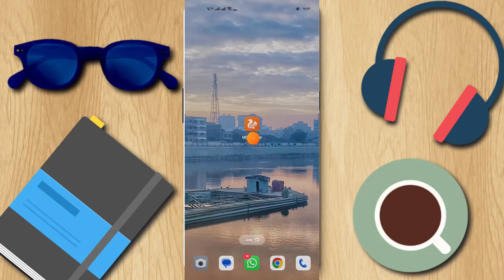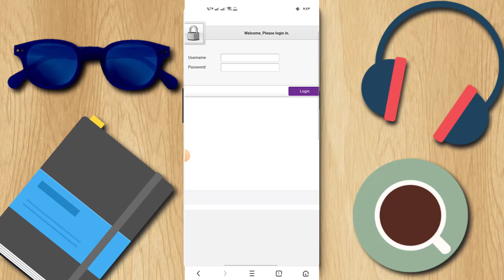طريقة حل مشكلة الدخول علي صفحة الراوتر 192.168.1.1 من الموبايل - حل مشكلة فتح صفحة الراوتر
صفحة الراوتر لا تفتح حل مشكلة عدم فتح صفحة الراوتر we حل مشكلة عدم فتح صفحة الراوتر we على متصفح جوجل كروم على الكمبيوتر او الموبايل وهذا يعتبر الحل النهائى لمشكلة صفحة اعدادات الراوتر لا تفتح على الموبايل وهذا بسبب بعض التحديثات الامنية للمتصفحات تمنع من دخول بعض اجهزة الراوتر القديمة على المتصفح ويرجع هذا الامر لحماية شهادة SSL . حل مشكلة دخول صفحة الراوتر حتي لو الراوتر قديم | الحل النهائي دخول صفحة الراوتر حتي لو الراوتر قديم
في الفديو سنقوم بحل مشكلة تواجه أغلب الناس وهي ان صفحة الراوتر لا تفتح وسنواجه مشكلة في دخول صفحة الراوتر حتي لو الراوتر قديم , المشكلة دي انا دورت كتير علي حلها والحمد لله وصلت للحل النهائي!
حل مشكلة الدخول على صفحة الراوتر من الموبايل | صفحة اعدادات الراوتر لا تفتح |عدم فتح صفحة الراوتر WE كيف ادخل الي صفحة الراوتر 2024
فتحة صفحة الراوتر من الموبايل راوتر وي
طريقة فتح صفحة الراوتر من الموبايل راوتر WE
كيفية فتح صفحة الراوتر فودافون من الموبايل 2024
صفحة الراوترلا تفتح | كيف الدخول الي الراوتر | طريقة الدخول الي صفحة اعدادات الراوتر الجديد من we
ضبط اعدادات راوتر وى الجديد | ZTE ZXHN H188A V6
حل مشكلة دخول صفحة الراوتر حتي لو الراوتر قديم | الحل النهائي
كيفية معرفة جودة خط الانترنت من صفحة قرايات الراوتر | ما هو interleave depth
حل مشكلة فتح صفحة الراوتر | صفحة الراوتر لا تفتح 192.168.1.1 | حل مشكلة عدم فتح صفحة الراوتر we صفحة الراوتر لا تفتح,
صفحة الراوتر لا تفتح على جوجل كروم,
صفحة اعدادات الراوتر لا تفتح,
لماذا لا تفتح صفحة اعدادات الراوتر,
صفحة اعدادات الراوتر te data لا تفتح,
اتصالك ليس امن - صفحة اعدادات الراوتر لا تفتح, حل مشكلة صفحة الراوتر لا تفتح,
صفحة الراوتر مش بتفتح من الموبايل, صفحة الراوتر مش بتفتح,
حل مشكلة صفحة اعدادات الراوتر لا تفتح, مشكلة صفحة الراوتر لا تفتح,
حل مشكله صفحه الراوتر مش بتفتح, صفحه الراوتر لا تعمل,
حل مشكلة الدخول على صفحة الراوتر,
صفحة اعدادات الراوتر tp link لا تفتح
حل مشكلة عدم فتح صفحة الراوتر we, حل مشكلة عدم فتح صفحة الراوتر we من الكمبيوتر,
حل مشكلة عدم فتح صفحة الراوتر we من الموبايل,
سبب عدم فتح صفحة الراوتر, عدم فتح صفحة الراوتر,
مشكلة عدم فتح صفحة الراوتر,
صفحة الراوتر مش بتفتح من الموبايل, حل مشكلة الدخول على صفحة الراوتر we,
حل مشكلة عدم الدخول على صفحة الراوتر 2023,
مشكلة عدم فتح صفحة اعدادات الراوتر, حل مشكلة عدم ظهور صفحة الراوتر, حل مشكلة صفحة الراوتر مش بتفتح